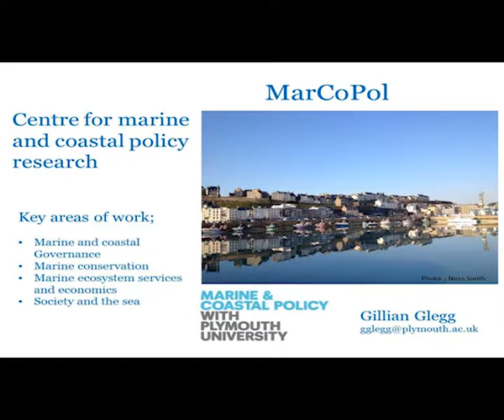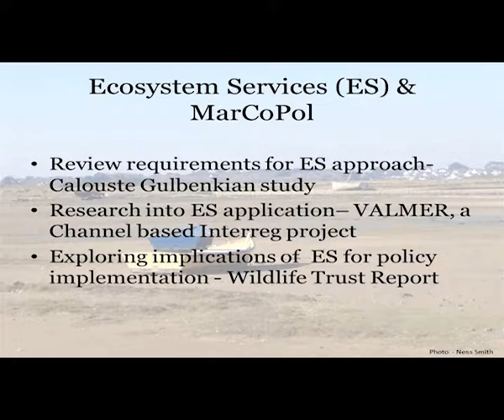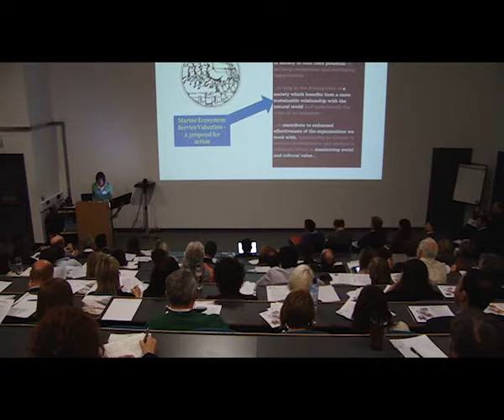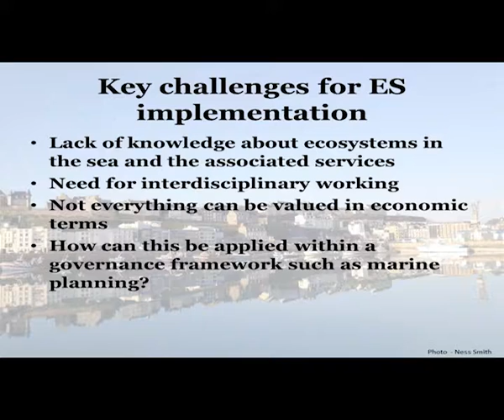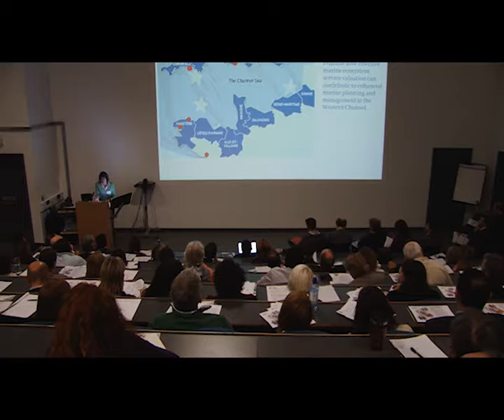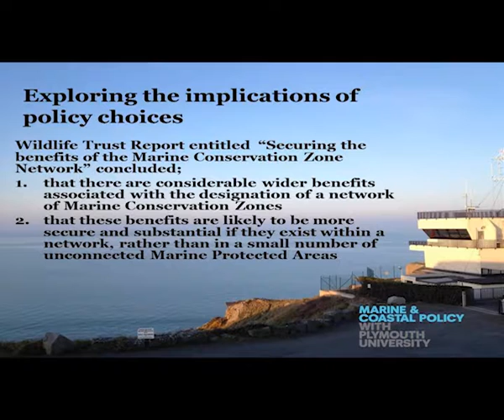Valuing Marine Ecosystems services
Valuing Marine Ecosystems services from our 2013 ISSR Annual research Event